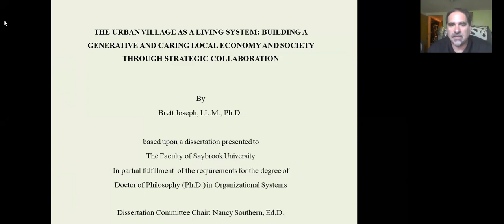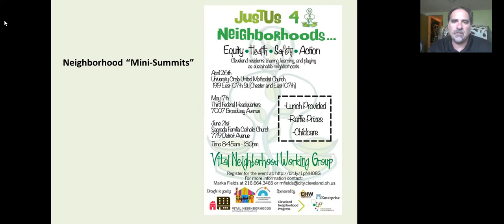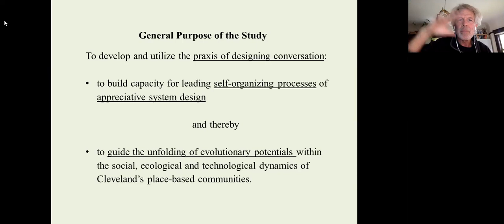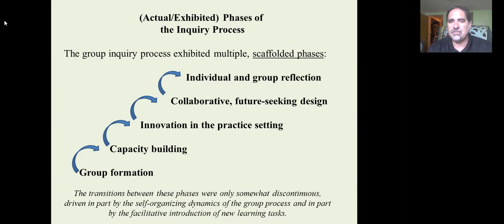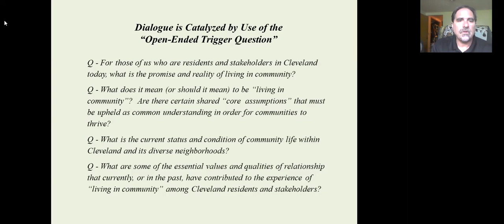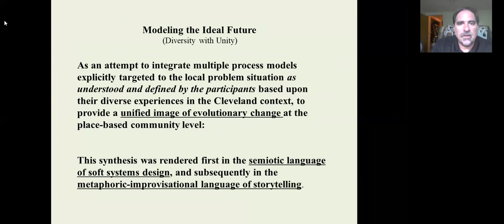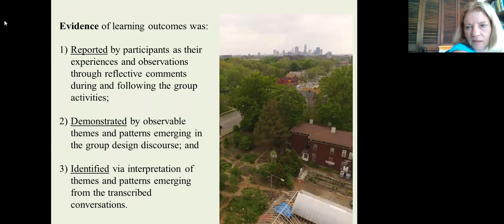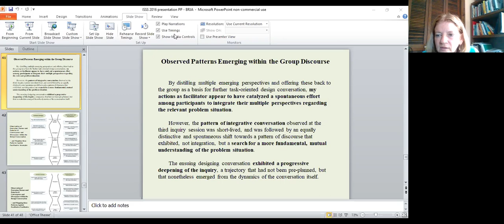Explore Dissertation Research: Dr. Brett Joseph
Dissertation: The Urban Village as a Living System: Building a Generative and Caring Local Economy and Society Through Strategic Collaboration.
Methodology: Community Action Research
Graduation Date: 2016

This community action research investigated cross-sector collaboration as ideal-seeking social action within the context of a stakeholder-led initiative to foster place-based community revitalization in the City of Cleveland, Ohio, USA. It engaged organizational leaders and citizen activists to develop and refine the praxis of design conversation inspired by an appreciative awareness of values and qualities found in communities as thriving, living systems.